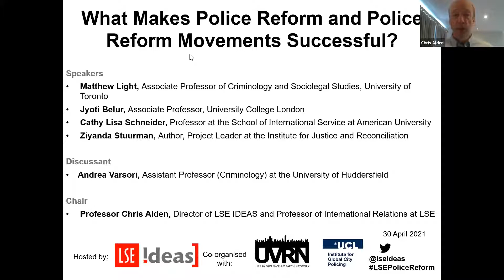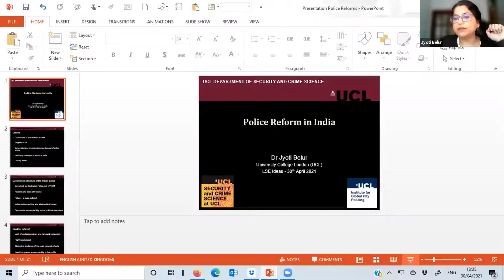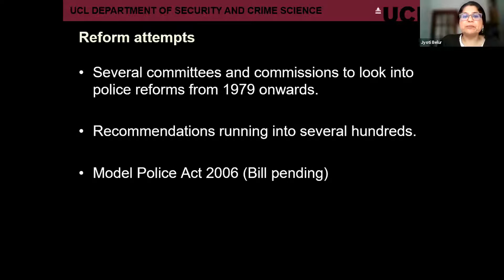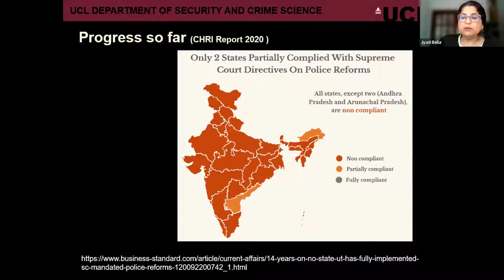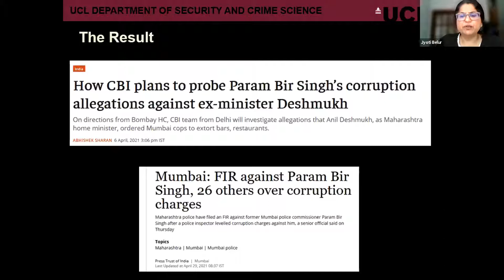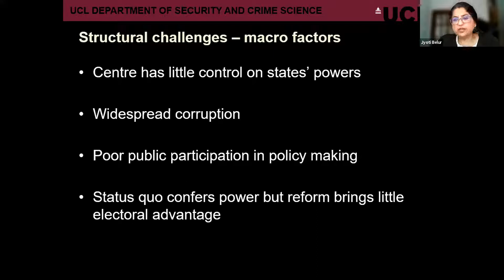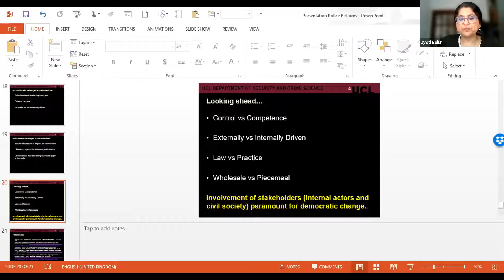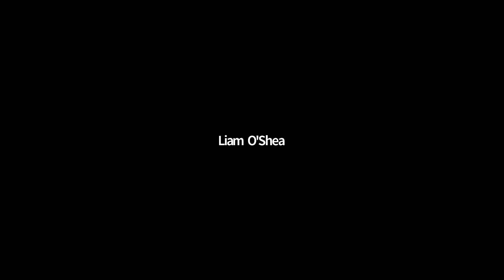What Makes Police Reform and Police Reform Movements Successful? - LSE IDEAS-UVRN Webinar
2020 saw mass protests against police violence in the US, Colombia, Nigeria and Indonesia, amongst other contexts. But when considering what to do about it, those interested in reform are confronted with a weak evidence-base on effective measures to reduce police violence. This leaves a prominent and unanswered question – how do you actually reform the police?

In this webinar, Matthew Light brings a comparative-politics perspective, looking at the broader factors which impact reform. Jyoti Belur speaks about the challenges and barriers to police reform in India. Cathy Lisa Schneider discusses the role of social movements such as the Black Lives Matter in police reform in the US. Ziyanda Stuurman presents her perspectives based on her research on policing in Brazil and South Africa.

This series seeks to bring together researchers, policymakers, donors and activists to ask what determines successful police reform and how can we best support it? It features scholars and practitioners who have worked on police reform in the West and the Global South to examine what lessons can be drawn from Western cases but also how can lessons from the Global South can inform police reform in the West.

Jyoti Belur is Associate Professor at University College London.

Matthew Light is Associate Professor of Criminology and Sociolegal Studies at the University of Toronto.

Cathy Lisa Schneider is Professor at the School of International Service at American University.

Ziyanda Stuurman is Author and Project Leader at the Institute for Justice and Reconciliation.

Meet the discussant

Andrea Varsori is an Assistant Professor (Criminology) at the University of Huddersfield. He is also Co-coordinator for the Urban Violence Research Network. Previously, he completed his doctoral research from the Department of War Studies, King's College London, where he studied criminal and paramilitary groups in urban Brazil

Meet the chair

Chris Alden is Director of LSE IDEAS and Professor of International Relations at LSE.

This webinar is part of a series that is being co-organised with LSE IDEAS and with Dr Liam O’Shea, who is the David Davies of Llandinam Research Fellow (DINAM) at the Department of International Relations, London School of Economics and Political Science.